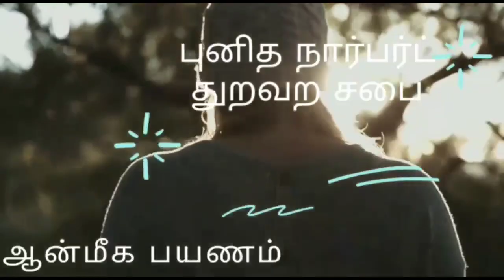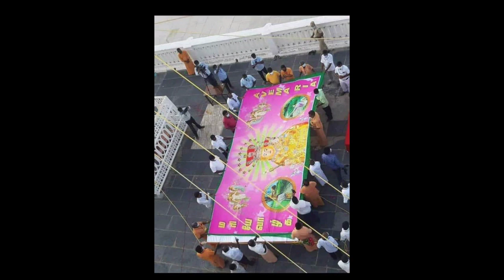வேளாங்கண்ணி திருப்பலி திருயாத்திரை பயணம் lenten pilgrimage velankanni Sembattu psrishioners